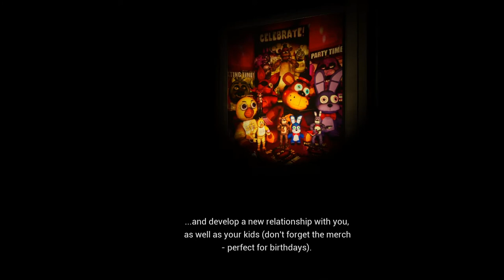FNAF: Help Wanted (Part 1)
I know I'm late. Please don't hate.